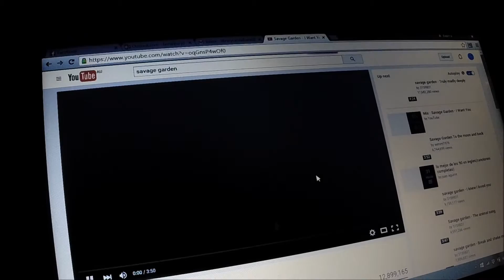Library Siesta - Natalie Wood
First single off the album Future Haunts, released in November 2015.

Filmed and edited by Breanna Jones (while drunk).

Recorded and mixed by Jonathan Hochman in Sydney.  Mastered by Sam Wilkinson.

Written and performed by Library Siesta.